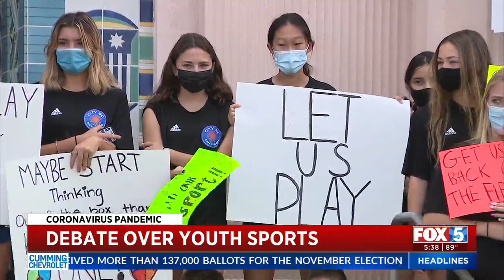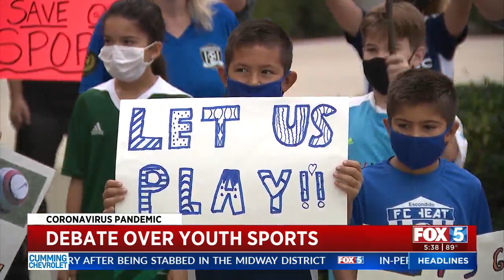FOX 5 Interview With Supervisor Nathan Fletcher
San Diego County Supervisor Nathan Fletcher joins Kathleen Bade to discuss the county's response to the COVID-19 pandemic.